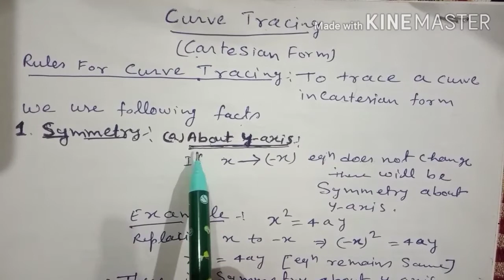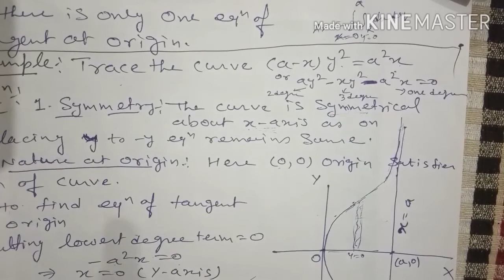CURVE TRACING (CARTESIAN FORM) in hindi for B.Tech and BSc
monge's method hari the maths guru#aktu